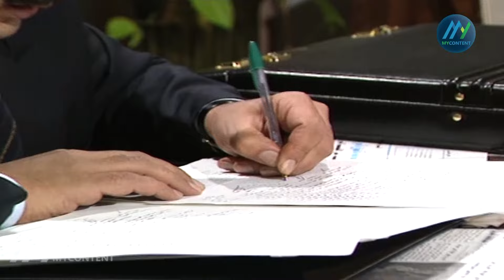الحلقة 1 الأولى كاملة | أيمن زيدان - نادين خوري | HD مسلسل يوميات مدير عام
مسلسل كوميدي إجتماعي سوري أنتج عام 1995، يتحدث عن دكتور (أيمن زيدان) يُعيَّن كمدير عام في إحدى الدوائر الحكومية، ويلاحظ الفساد الكبير في هذه الدائرة فيحاول إصلاحه، فيستعين بصديقه وحيد (زهير عبد الكريم) الذي يعمل في الإخراج على التنكر بأشكال وشخصيات مختلفة والدخول بين الموظفين لكشف الفاسد منهم ويجسد أروع أشكال الكوميديا من خلال المواقف الطريفة التي تحدث أثناء تنكره على مدار حلقات المسلسل.
ﺇﺧﺮاﺝ: هشام شربتجي.
ﺗﺄﻟﻴﻒ: زياد الريس.
طاقم العمل: أيمن زيدان، خالد تاجا، نادين خوري، بسام لطفي، زهير عبدالكريم.
📺 صفحتنا مخصصة لعرض أجمل المسلسلات المتنوعة بالإضافة إلى أرشيف ضخم من السهرات التلفزيونية. نحن نفتخر بتقديم محتوى مميز يضم أفضل الأعمال الدرامية والكوميدية من عالم التلفزيون السوري.